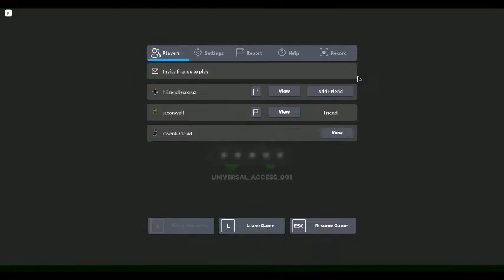pentazone is back